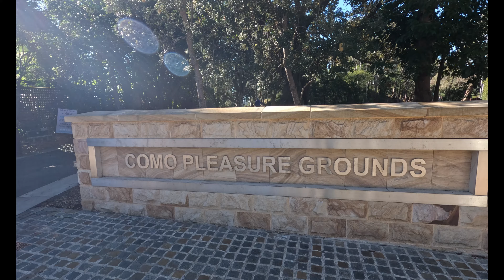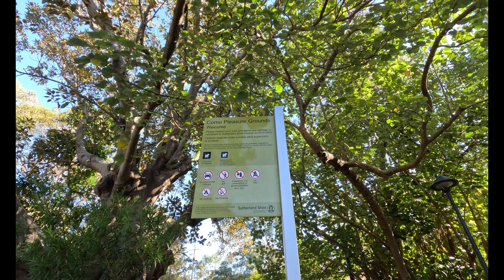Como | Sutherland Shire